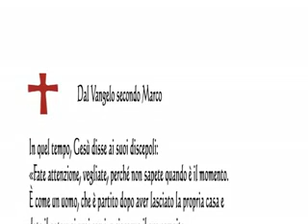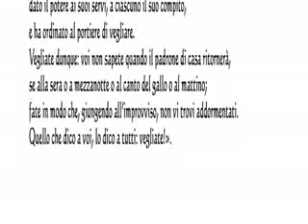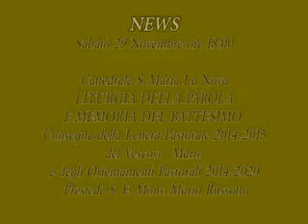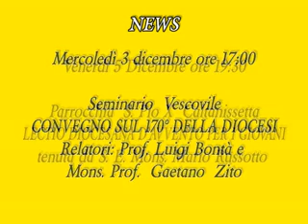SEGNI DEI TEMPI PUNTATA 203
SEGNI DEI TEMPI PUNTATA 203 29/11/2014